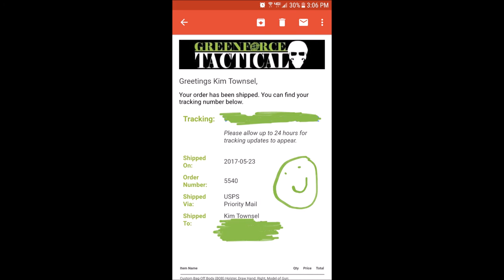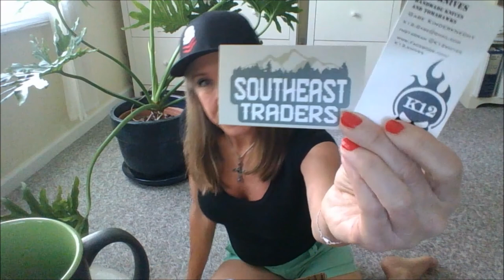Purse Holster from Green Force Tactical BoB Holster & Coffee Mug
My Bag-Off Body Holster from Green Force Tactical arrived!  So did my Green Force Tactical Coffee Cup.

Highly personal opinions. Just me expressing my thoughts and opinions. Watch the others in the series